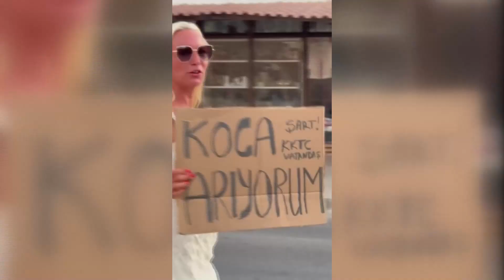Gazimağusa sokaklarında ilginç görüntü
Gazimağusa’da gelinlik giyerek, ‘koca arıyorum’ pankartıyla dolaşan bir kadın, şaşkınlık yarattı. Çekilen görüntüde vatandaşların gülümsediği gözlemlenirken, videounun eğlence amacıyla çekildiği düşünülüyor.